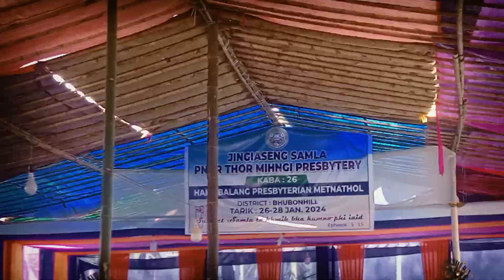Rwai Special song Daka Balang Metnathol 10 am/ Jingiaseng Samla Presbytery Pnar Thor Mihngi kaba 26